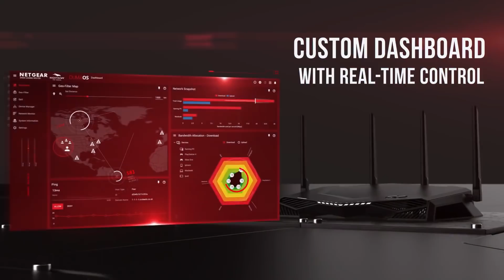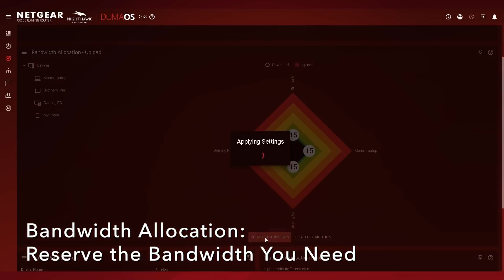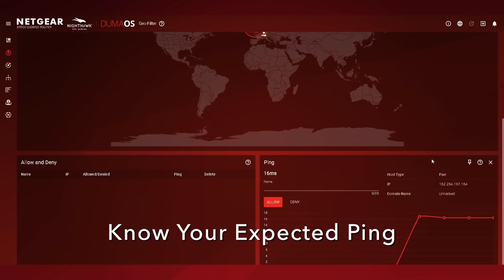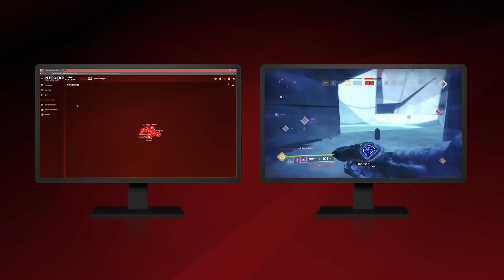Netgear Pro Gaming XR500 - Internet instellen zoals jij het wilt - De Hardwarehoek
De Netgear Pro Gaming XR500 is een router. Voor internet. Niks speciaals, zou je denken, maar je kunt met de software je router heel precies instellen zodat je altijd een optimale verbinding hebt en je geen zorgen hoeft te maken over lag of andere processen die te veel bandbreedte vragen.